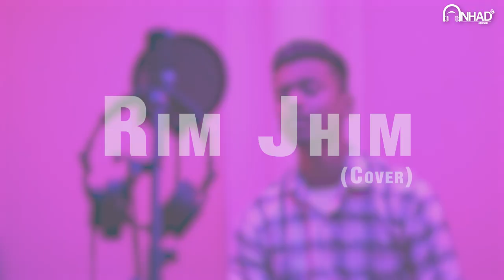Rim Jhim (Cover) | Kasham Gurdaspuria | Sahil Mahi | Vagish Makkar | Anhad Music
Rim Jhim (Cover)

Singers - Kasham Gurdaspuria
                 Sahil Mahi

Backing Vocals - Abhishek Mahi
                               Abhishek Verma
                               Vagish Makkar

Speical Thanks - Master Sanju
                               Rahul Bansal

Song: Rim Jhim
Singer: Khan Saab
Music/feat. Vocals: Pav Dharia
Lyricist: Lal Athauli Wala
Executive Producer: Garry Sandhu
Label: Fresh Media Records

* All Rights of lyrics and composition are with Fresh Media Records *
   We Do not claim any rights to the song .